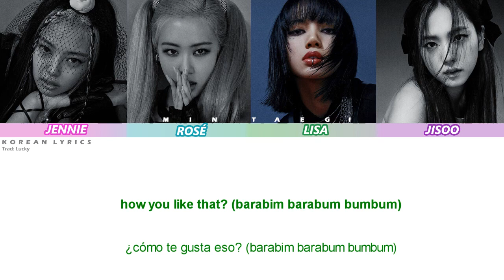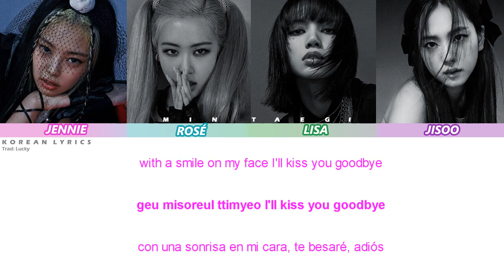BLACKPINK - How You Like That (Sub Esp - Eng)